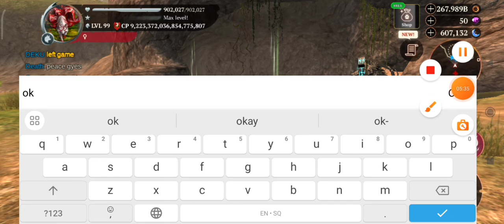Playing the wolf game